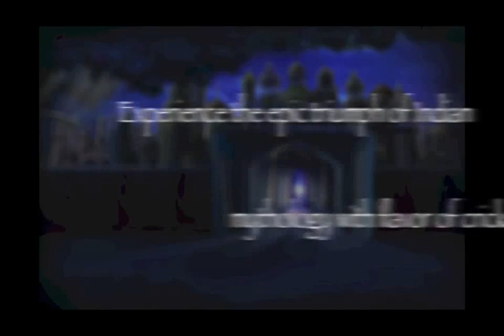Hanuman Cricket teaser (Mobile Game)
Relive the epic battle of One of the greatest stories of Indian Mythology "Ramayana" with the flavour of cricket " the religion of india "